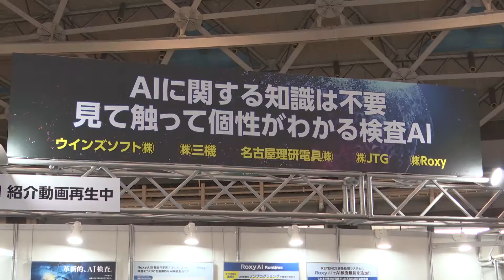株式会社JTG【名古屋スマート工場EXPO】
2021年名古屋スマート工場EXPOに出展していたIT商社のJTGさんを取材しました。目視検査でお困りのお客さんの悩みを一気通貫で解決する方法について伺いました。

▼企画・制作　日本テクノロジーソリューション㈱